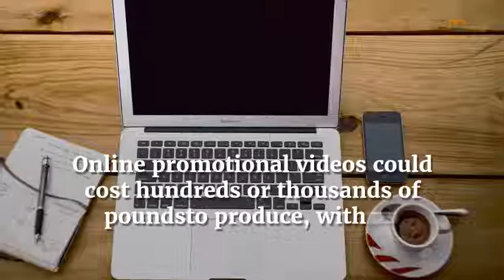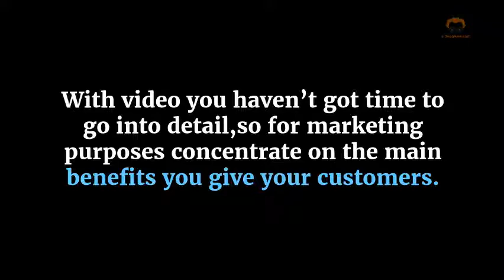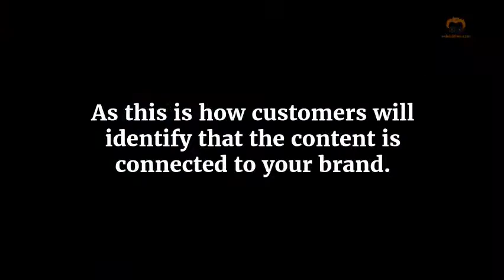Reasons Why Video Marketing Works For Small Businesses